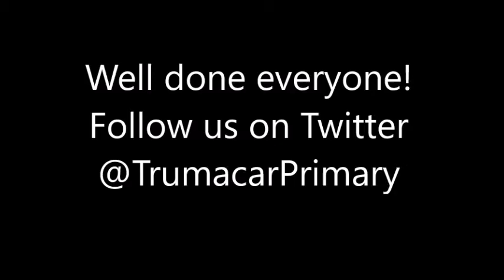MCHS Football League Pictures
Pictures from all the weeks in the Morecambe High Football League. Our team did us proud - as always!